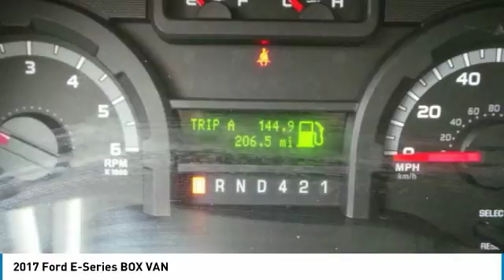2017 Ford E-Series BOX VAN P9938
2017 FORD E-SERIES BOX VAN Cleveland, GA
Stock# P9938

Don't miss this 2017 Ford E-Series BOX VAN. It's equipped with Automatic transmission and features a White exterior. With 113 miles, you'll want to take this car home. Make a great choice today.